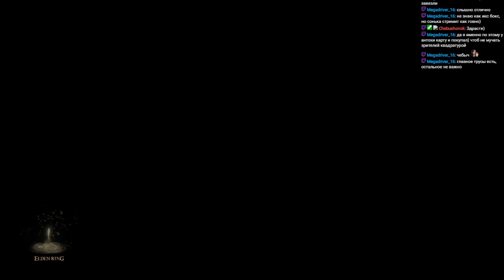Elden Ring (XBOX series S) pt.1